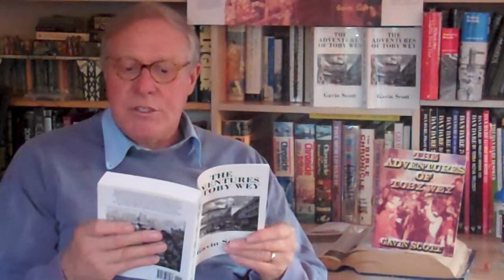Young Adult novel The Adventures of Toby Wey, Screenwriter/Novelist Gavin Scott reads from the book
Watch and listen as screenwriter Gavin Scott (The Borrowers, Small Soldiers, The Young Indiana Jones) reads from his novel for young adults "The Adventures of Toby Wey" This book for young adults is a great historical novel. Beginning in 1826 it tells the story of Toby Wey, a young boy who loses his parents, family, everything in his youth and the adventures he encounters, the historical people he meets as he tries to re-build his life.